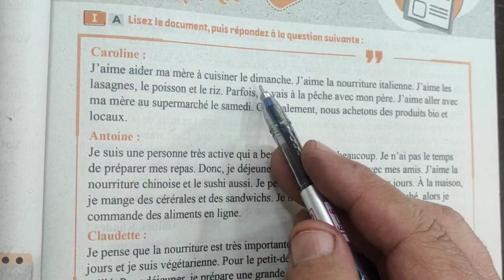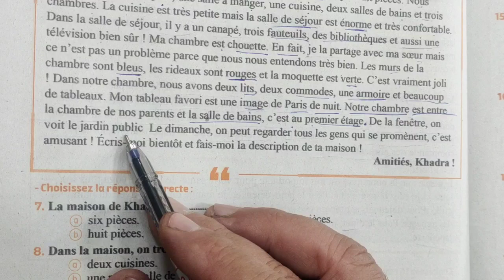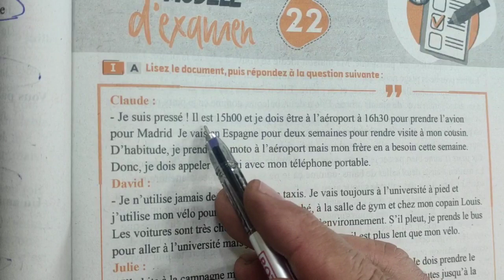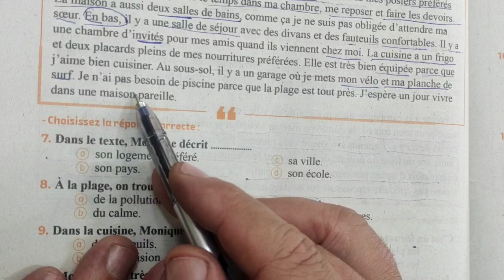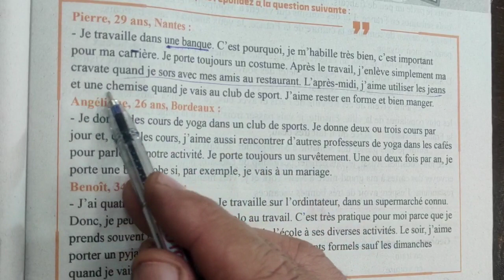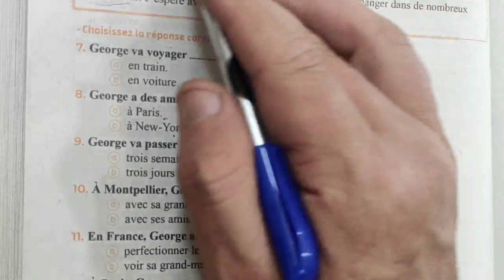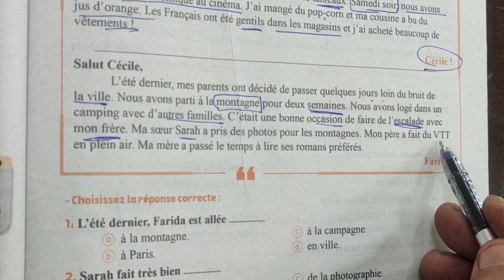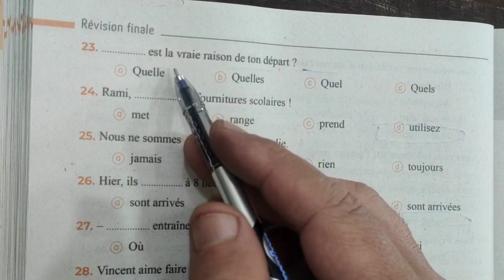حل الامتحان 21_22_23_24 من كتاب ميرسى البوكلت للصف الثالث الثانوي 2023